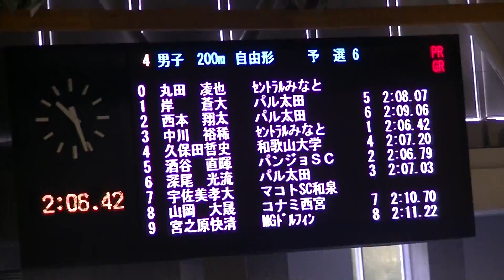第47回和歌山県短水路選手権 久保田 200m自由形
6組4レーン